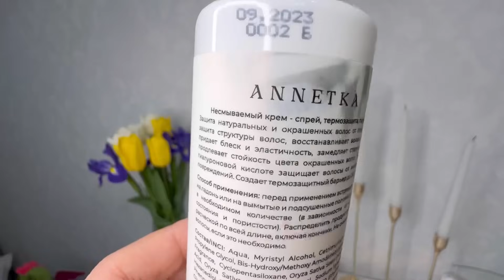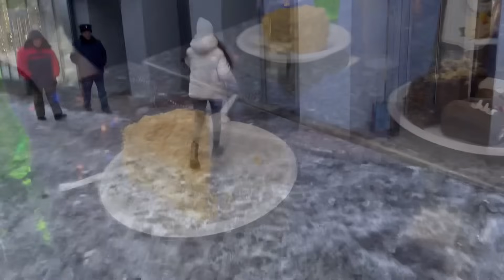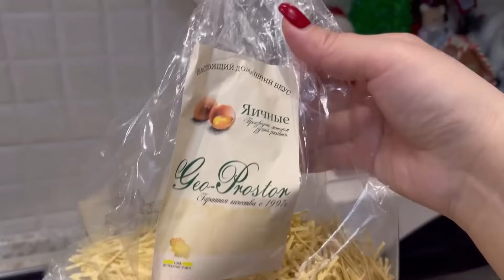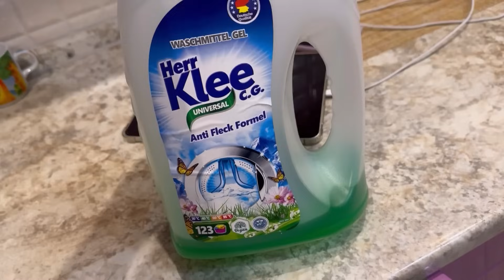ЗАКАЗАЛА НА WILDBERRIES 🔥 ШИКАРНЫЕ ПОКУПКИ! 😍 ВОТ ЭТО ДА! ГОРЫ КРУТЫХ ТОВАРОВ! 🛍️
❄️Несмываемый крем спрей термозащита для волос 17 в 1, 200 мл-